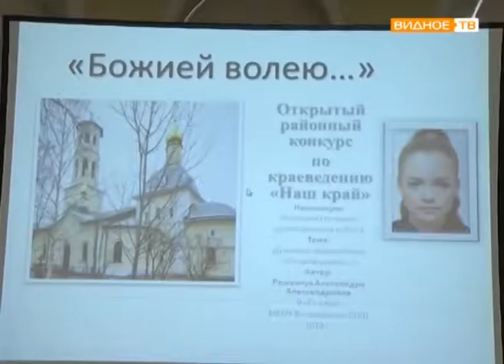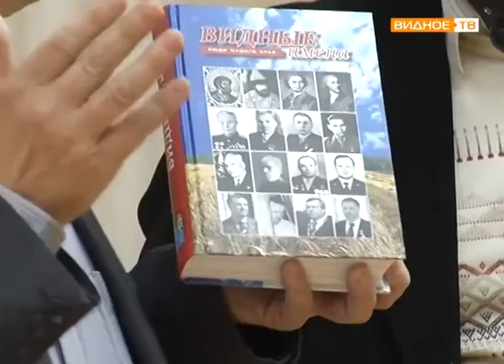"Гордость края" - подведение итогов конкурса "Наш край"